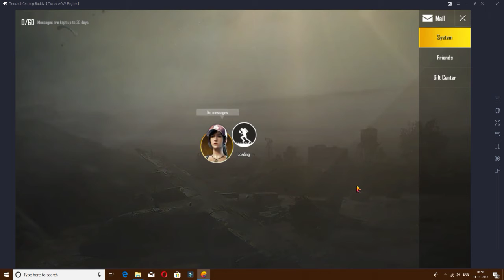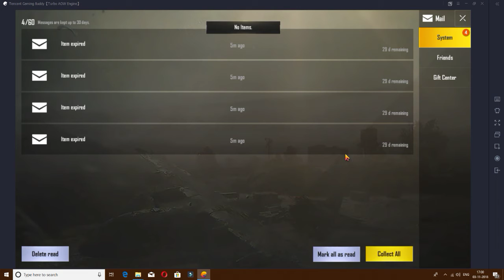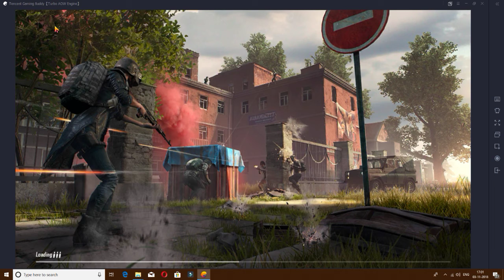Pub g live streaming by satwant singh